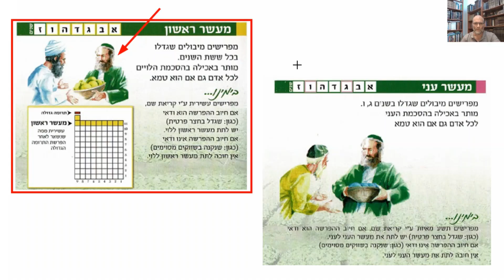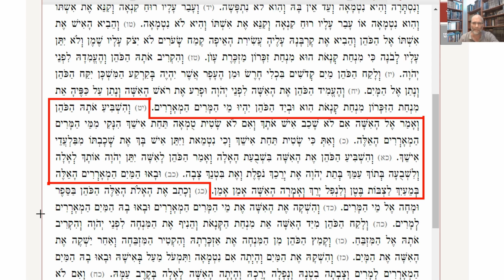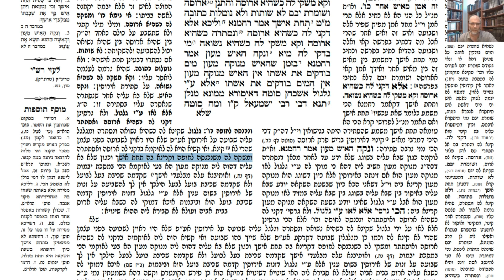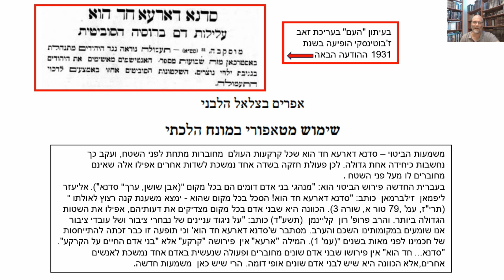דף יומי מסכת קידושין דף כז Daf yomi Kiddushin page 27 ע"י יוני גוטמן